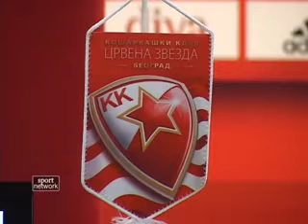07.06.12 KKCZ kzs pred II utakmicu finala.flv